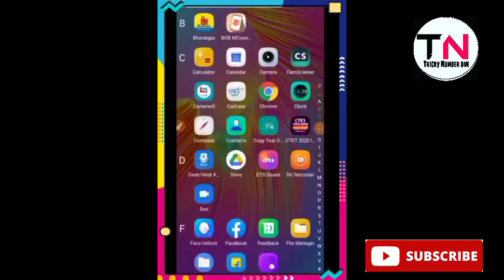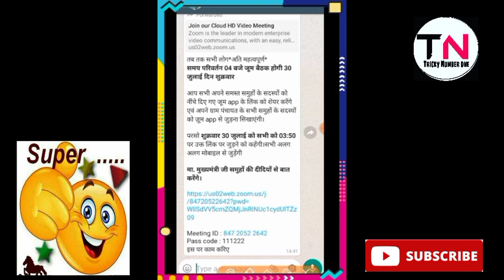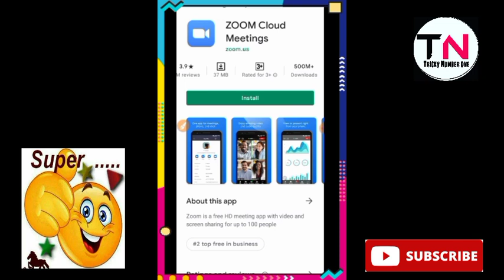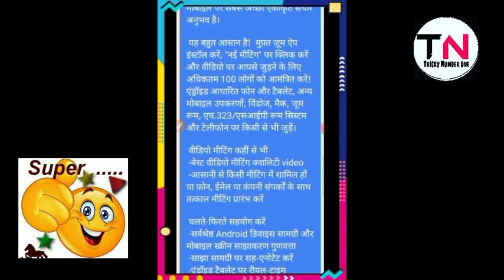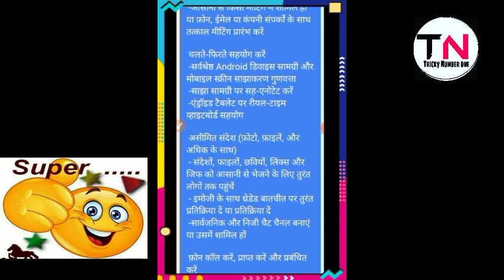सभी bc सखी बहने इस वीडियो को जरूर देखें वर्ना पछताना पड़ेगा new update bc sakhi today news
bcsakhi
bcsakhi new update
bc sakhi news today
डिजिटल शिक्षा शंस्थान में बम्पर भर्ती  all india rojgar express ।। tricky number one
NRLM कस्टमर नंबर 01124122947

rhreporting.nic.in/netiay/Benificiary.aspx

http//sec.up.nic.in

सो

Shram vibhag me aawedn free me kaise krte hai,shram vibhag me aawedn

Noto ko badal kar kaise lakho

Ujjwala yojna
Saphaikarmi bharti
Saphaikarmi bharti 2020
samudaik sauchaly
Iibf exam
Narega mjdoor
Bc sakhi result, bc sakhi yojana, bc sakhi result kb aayega, bc shakhi result kaise chek karen, bc shakhi chayan suchi kaise nikale, up bc sakhi yojana, up bc sakhi result, milenge ab 99000hajar eupye